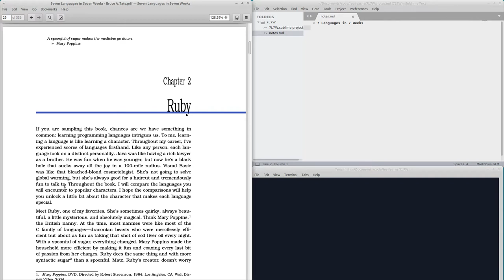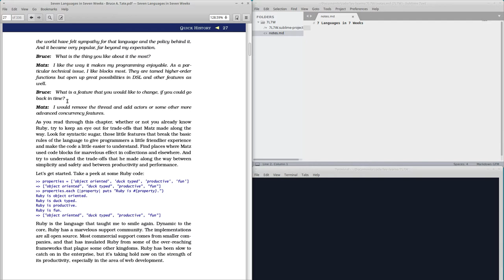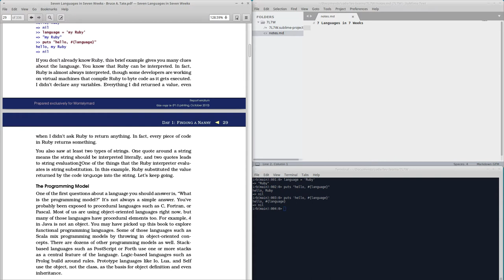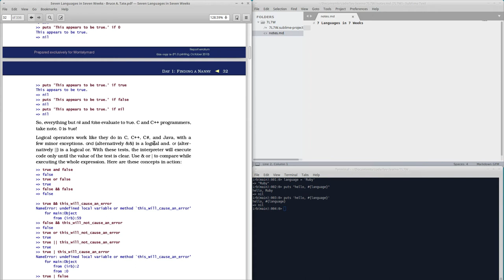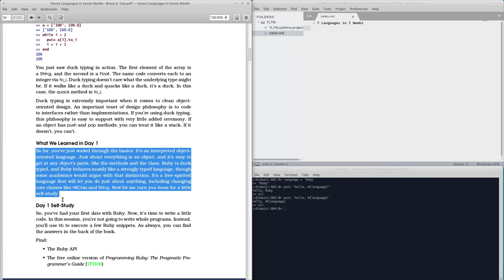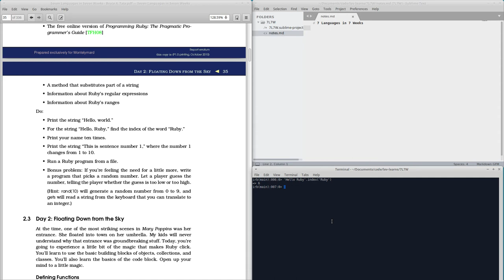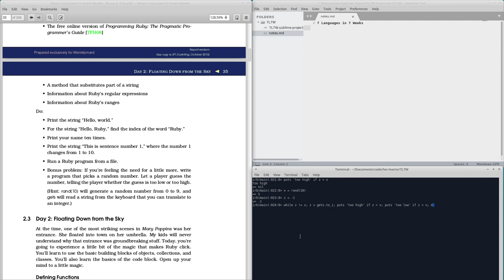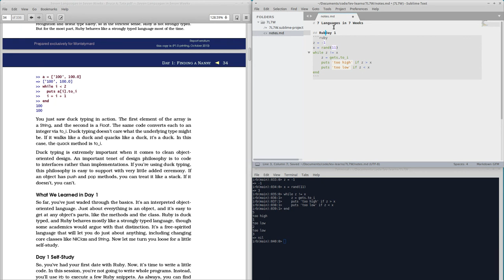Lev Learns - 7 Languages in 7 Weeks - Chapter 2 / Day 1